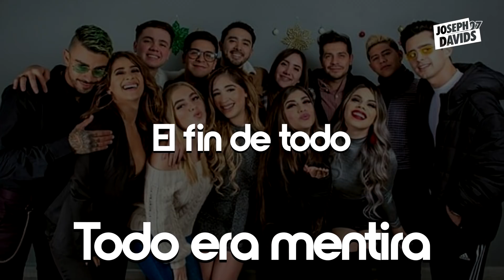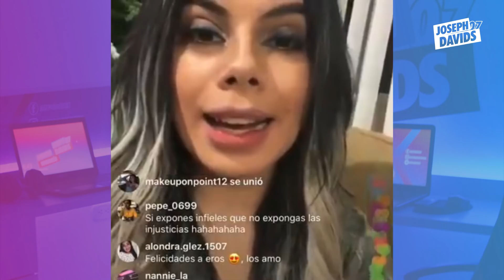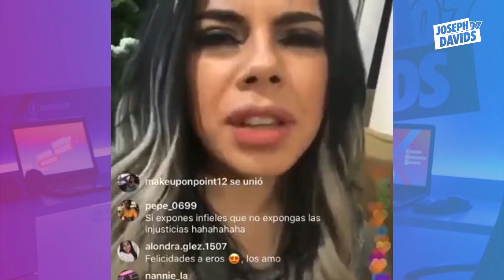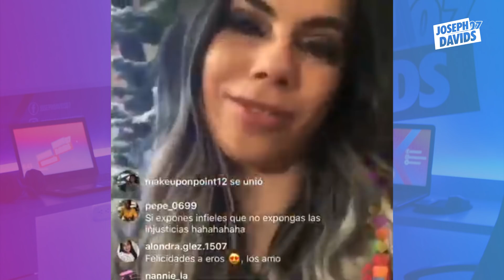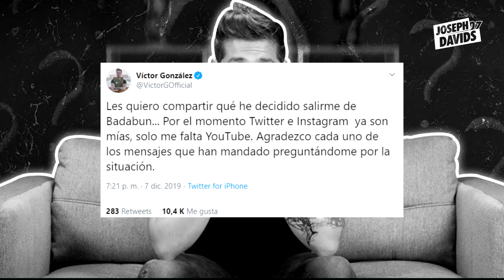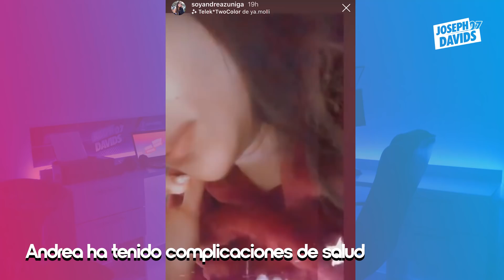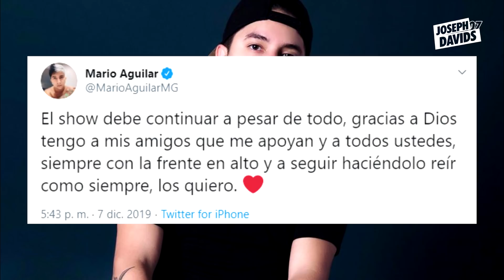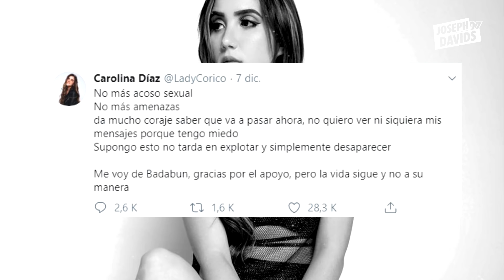El CEO está desaparecido, La verdadera relación con Andrea Zuñiga. Todo era Mentira